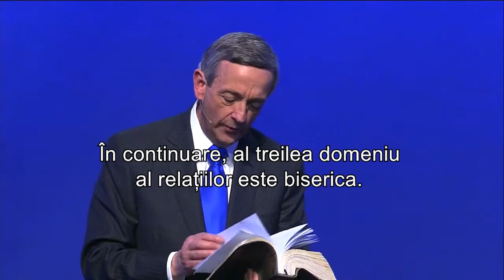Lumea nu va fi salvată doar prin mersul nostru la biserică ci prin misiune | Dr. Robert Jeffress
Lumea nu va fi salvată doar prin mersul nostru la biserică ci scopul mersului la biserică este să ne echipăm şi apoi să mergem la alţi oameni | Dr. Robert Jeffress

CIF: 33686860